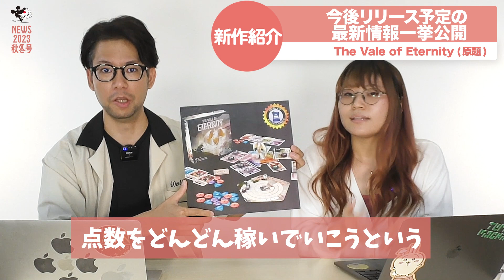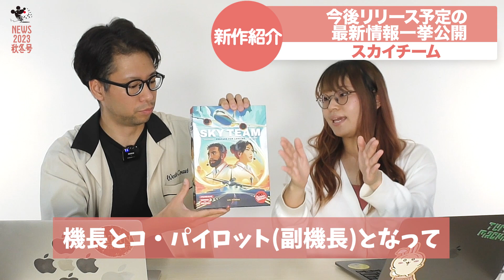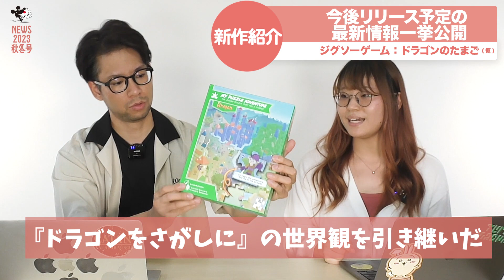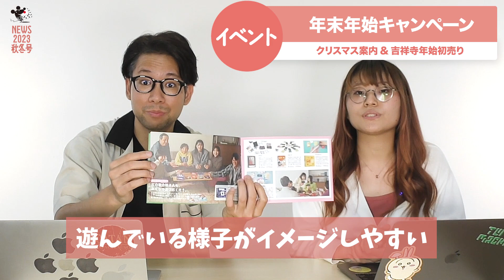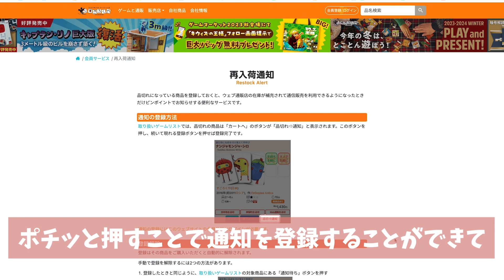【新ブランド発足や】すごろくやニュース2023秋冬号【年末年始キャンペーンなど】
本動画が初公開となる最新タイトル紹介やイベント出展など、2023年秋冬のすごろくや最新情報をたっぷりお届けします！ ※発売予定時期は2023年11月現在のものです。製造状況や世界情勢によって変更になる場合があります。

◆『キウィズの王様』購入or会員限定でバッグプレゼント
『キウィズの王様』発売を記念して、ゲームマーケット会場で『キウィズの王様』特製巨大バッグを無料プレゼントします。
下記2つのいずれかの方法でお渡しいたします。

【その1】すごろくやブースで『キウィズの王様』を購入する。
すごろくやブースのレジにて『キウィズの王様』を含むお会計をされた方へ、その場で特製巨大バッグをプレゼントいたします。
【その2】
すごろくやブースで『キウィズの王様』フォローアップ登録済み画面を提示する。
すごろくや会員サービスへログインして『キウィズの王様』をフォローアップ登録し、その登録済み画面を会場スタッフへご提示いただいた方に特製巨大バッグをプレゼントします。

※会場はインターネットがつながりにくい場合がございます。前日までのフォローアップ登録をおすすめします。
※巨大バッグはおひとりさまおひとつまでのお渡しです。
※「すごろくや会員サービス」の登録は無料です。
※各日予定枚数無くなり次第終了となります。あらかじめご了承ください。

【チャプター】
00:00 あいさつ
00:37 新作日本版『The Vale of Eternity』
02:30 新作日本版『スカイチーム』
04:09 新作日本版『ジグソーゲーム：ドラゴンのたまご(仮)』
05:33 新作日本版『ダービーカジノ』(続報)
06:25 新作日本版『トラックスサイレンベイ』(続報)
08:16 新作日本版『ビストロ・コスモポリート』(続報)
08:49 新作和訳添付『ラブホ・マネージャー』
10:41 新作和訳添付『LOADING』
12:24 HABA復刻『ワイルドバイキング』『サイトシーイング』(続報)
14:53  エッセン報告&Mamé Wasabi
19:01  イベント紹介『年末年始キャンペーン』
22:12  イベント紹介『ゲームマーケット2023秋』＆『キウィズの王様』発売
24:25 再入荷通知サービス開始

◆イベント詳細ページ
『年末年始キャンペーン』

■出演： すごろくや 萩野谷、すごろくや 宜保